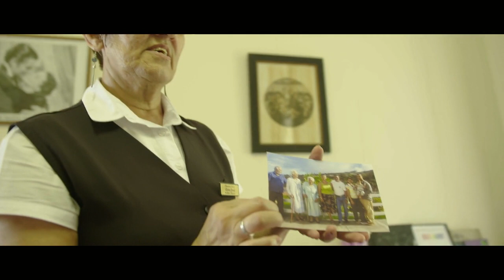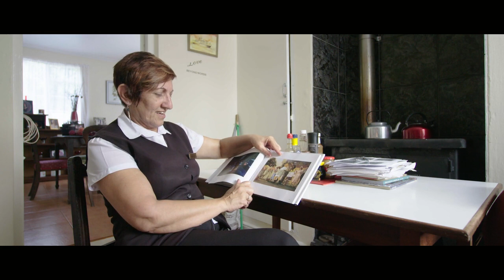What Saints say about St Helena - 'Historical Laughter'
Welcome to St Helena. Come and see the amazing things that locals say and showcase about their home.

Travel to St Helena and be welcomed, and discover an island with a diverse culture and people.

A saint experience told by Gary Mercury Debbie Stroud, Resident Manager at Plantation House.